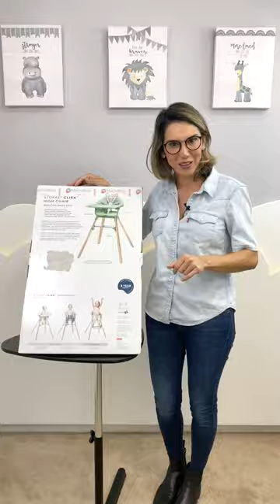Stokke Clikk: Cadeira de Alimentação compacta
No vídeo de hoje vou mostrar para vocês a nova cadeira de alimentação da marca Stokke. Além de pesar pouco mais de 3 quilos, ela tem um design super moderno, pernas de madeiras com garantia de 7 anos e um preço excelente!

Não esqueça de dar um like e ativar o sino das notificações!